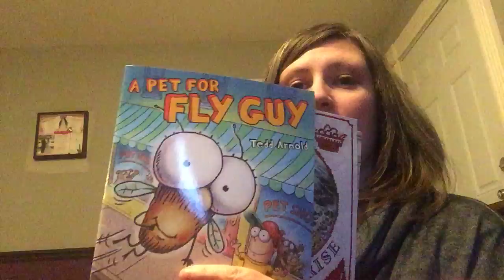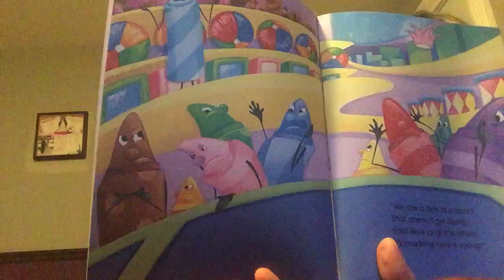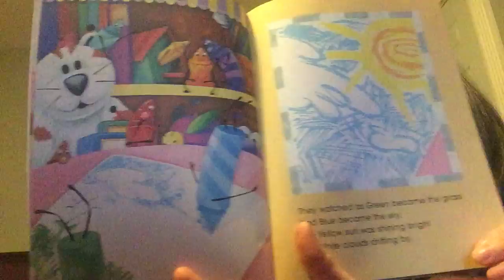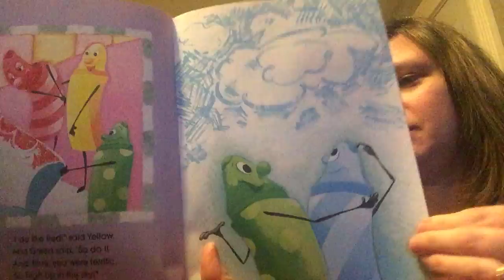Tuesday, March 31-READ ALOUD!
The Crayon Box That Talked
By Shane DeRolf